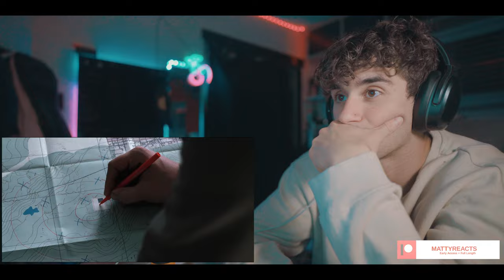Stranger Things Season 2 Episode 3 “The PollyWog” Reaction!